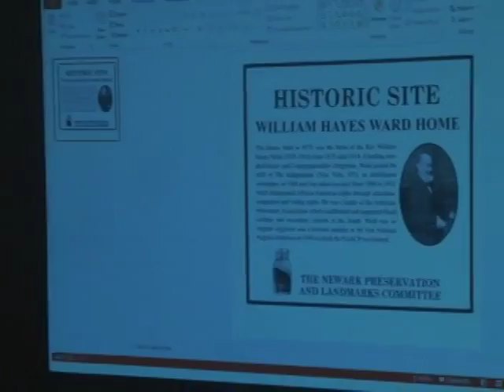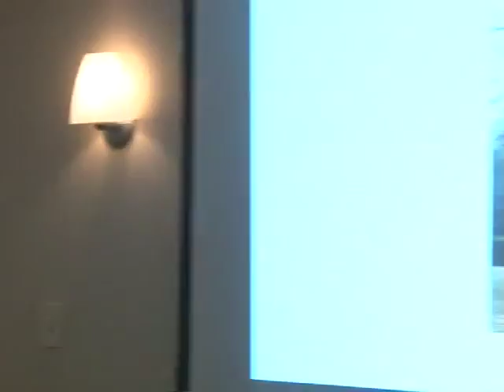William Hayes Ward: Newark’s Unknown Abolitionist - Nov 10, 2014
Presenter: Thomas J. Alrutz
Former Director (and interim director as of January 2017) The Newark Public Library and Retired Deputy/Associate Director, The New York Public Library